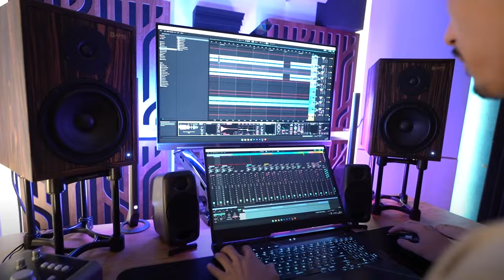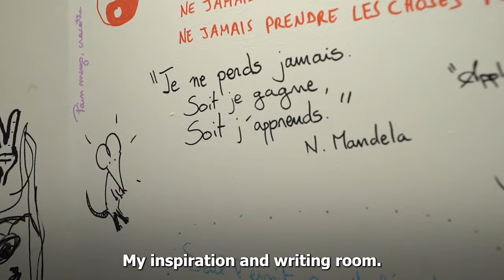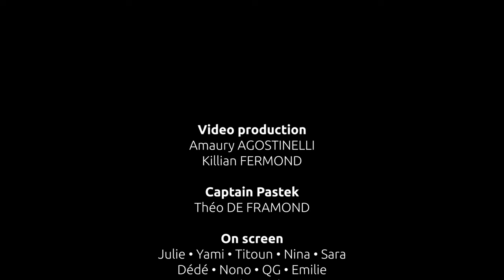Captain Pastek (mini-doc)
Check out this cool mini doco featuring 1 night in the life of Captain Pastek!